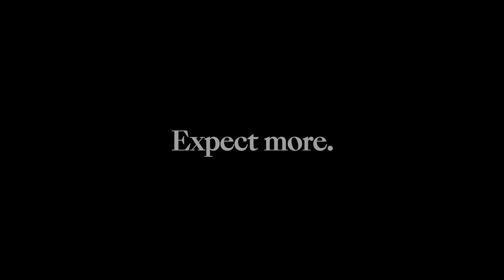619 Greenhill Road + Burnside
Jordan Begley